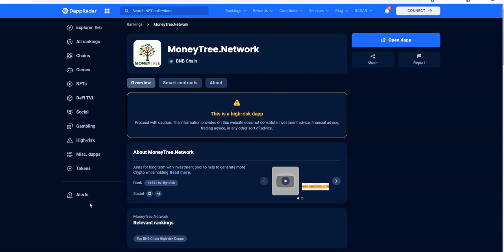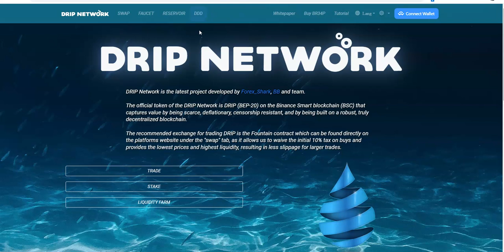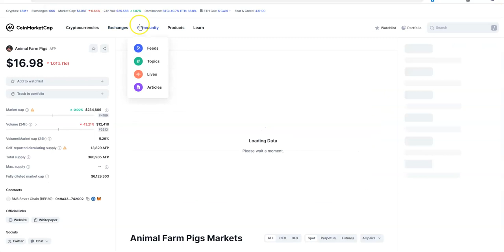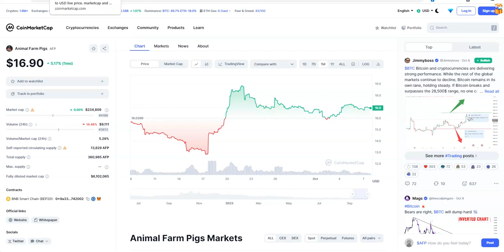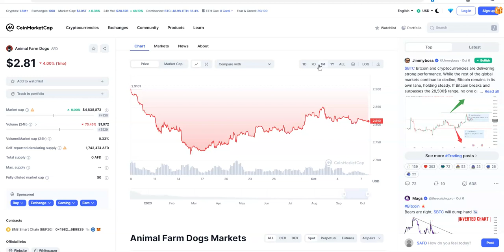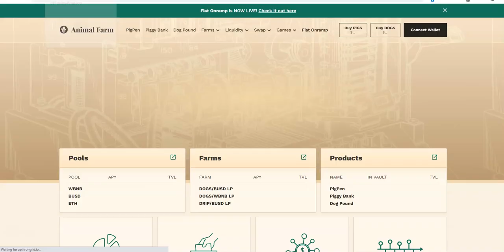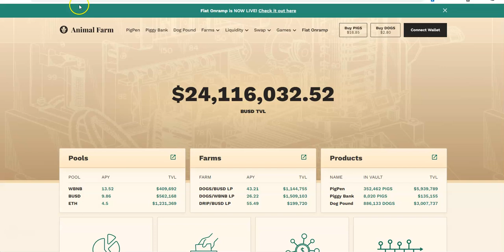MoneyTree / DRIP AF - Counting Down to Doom - Don't Get Stuck Holding the Bag - It May Be Over Soon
Episode 4959

Mid-level Platforms

Others